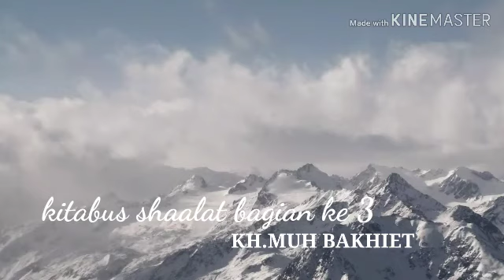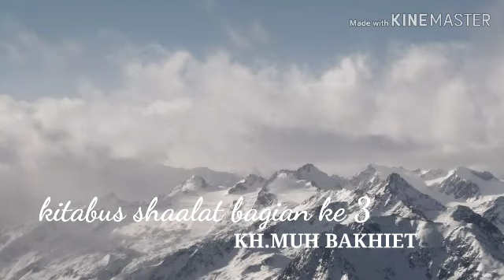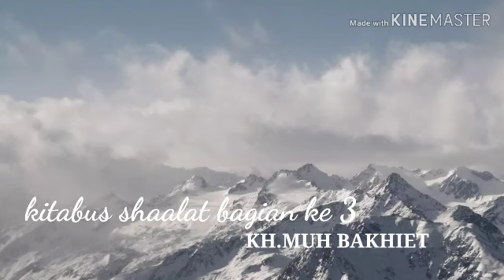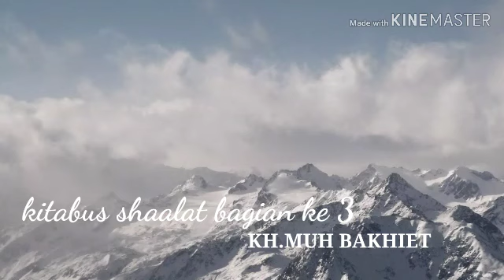pengajian guru bakhiet,, kitab sholat bagian ke 3